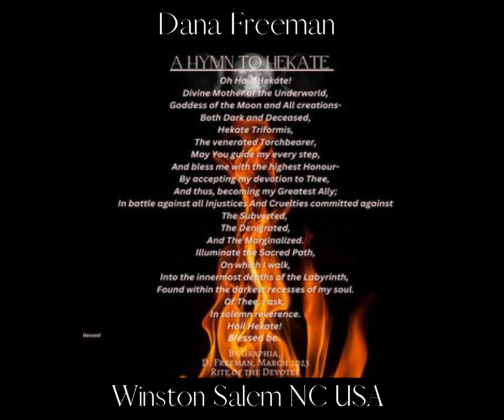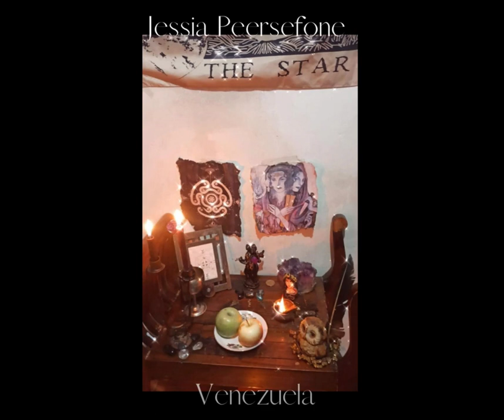Rite of Her Sacred Fires 2023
Video compilation of the altars and sacred spaces dedicated to the Rite of Her Sacred Fires May 2023.
All photos submitted with permission to appear in this video.
Video created by - Rev. Renee Sosanna Olson
Keybearer to the Covenant of Hekate & Founder of the Sanctuary of Hecate Brimo

"Within the CoH we view the Goddess Hekate as the Cosmic World Soul. Hekate is a liminal goddess who often expresses herself through Triplicities of form and power, such as her three bodies facing three ways, her control over land/sea/sky, birth/initiation/death and divination/dreams/oracles.  We believe that she is a natural force whose power extends through all realms and whose formless fire illuminates the path of the universal mysteries, where she is both our guide and initiator."